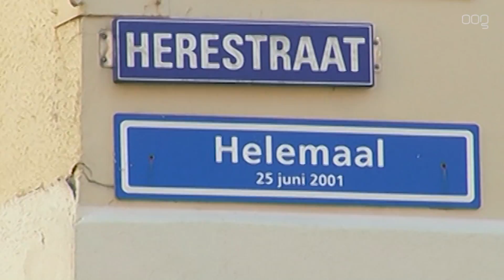Herestraat Helemaal – Fieke Gosselaar